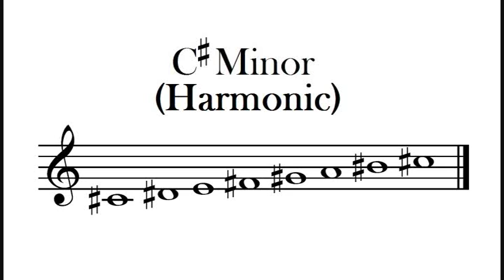C# Harmonic Minor Scale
The C# harmonic minor scale played ascending and descending with its notation.